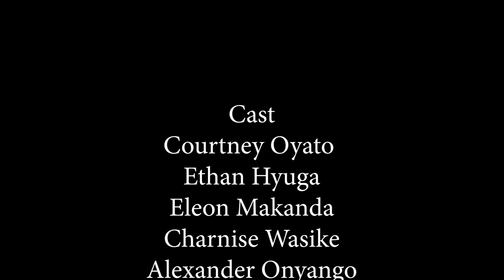Year 4S - Assembly Presentation - Term 1 - 2020/2021